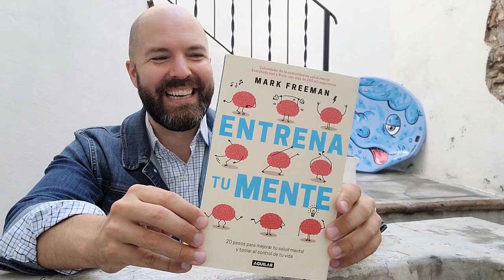How do you measure recovery progress?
If you're working on recovery from mental illness, you might want to track your mood or some anxiety, maybe how many panic attacks you have or whether you had any intrusive thoughts today. But it'll help to recognize that's just more of the mental illness compulsions.

For working on recovery skills, grab my book, YOU ARE NOT A ROCK, wherever books are sold, like here on Amazon